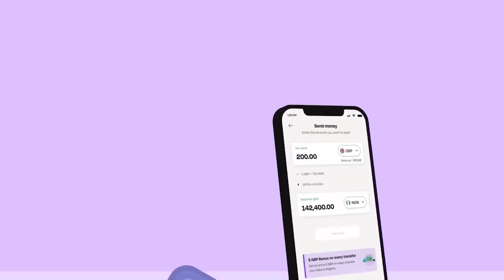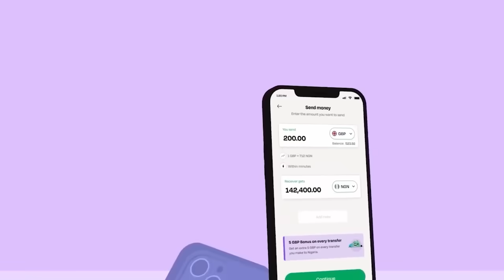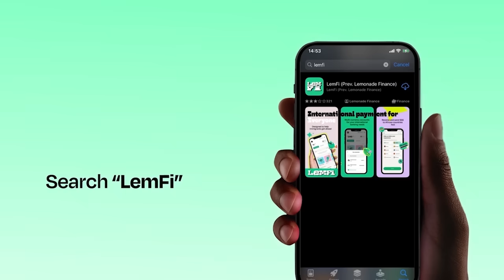CONVO CORNER // NA HAWA WAZEE WANAKATIA BIBI YANGU WAACHANE NA YEYE"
Hello Geng Geng after along time without Convo Corner, The good news is that we are back with a BANGER and hot Convo Corners all through.